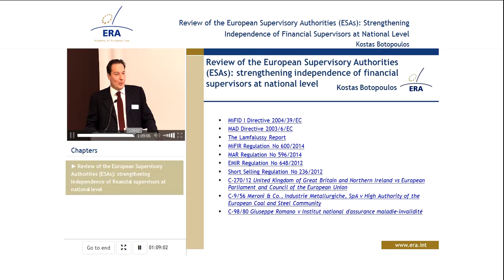Review of the European Supervisory Authorities (ESAs)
e-presentation by Konstantinos Botopoulos, Advisor to the Governor of the Bank of Greece, former President of the Greek Capital Markets Commission.

Benefits of the premium version:

- Interactive features
- Quiz

Topic:

This e-presentation considers the extent to which the three ESAs can be said to be independent from the European Commission. The speaker gives an overview of the regulatory approach of the EU legislator in the years prior to the crisis. He then outlines how financial supervision changed after the 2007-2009 events.